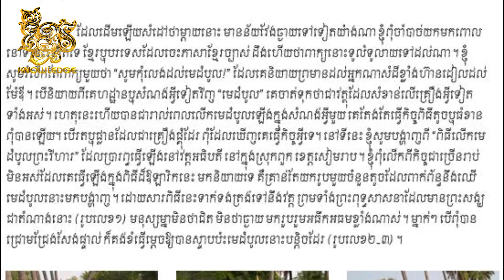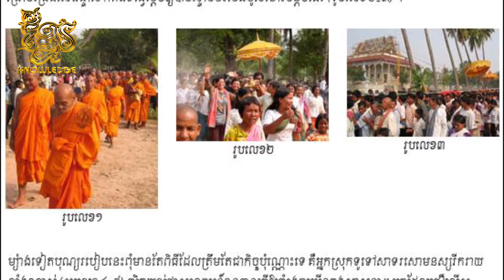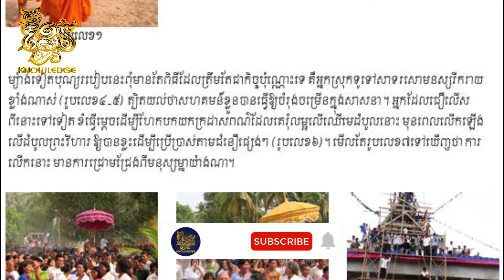មេដំបូល/medambaul/Roof master/ជំនឿ, ទំនៀមទម្លាប់ by Khmer Knowledge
សូមស្វាគមន៍មកកាន់ប្រភពពត៌មាន​ និងចំណេះដឹង!